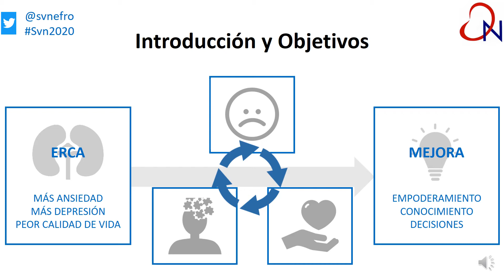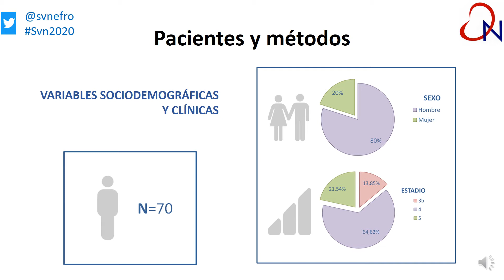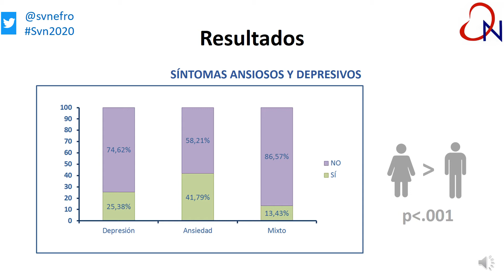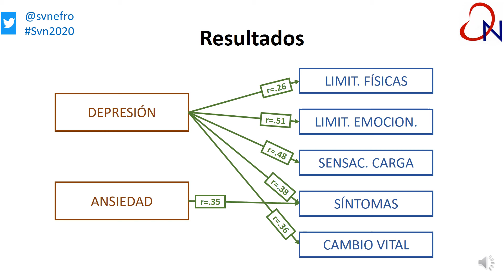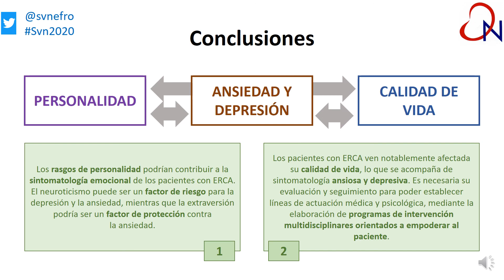COMPROMISO DE LA CALIDAD DE VIDA, RASGO DE PERSONALIDAD Y AFECTACION EMOCIONAL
Dra Marta Poves, Hospital General Universitario de Valencia